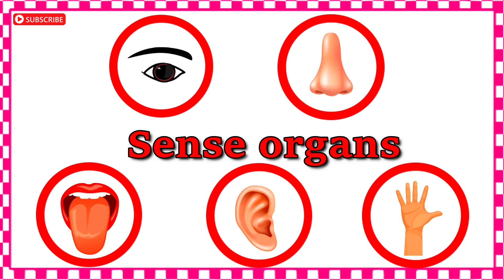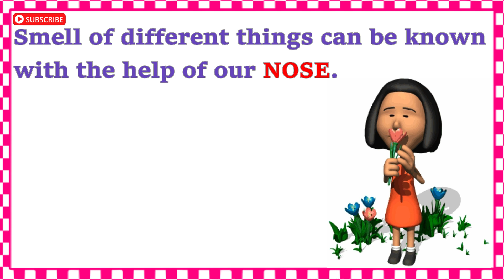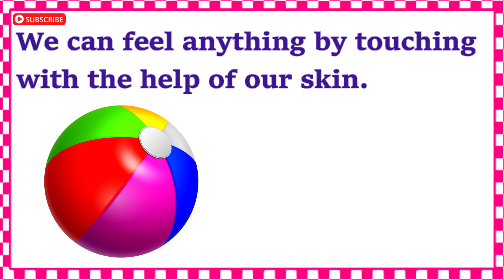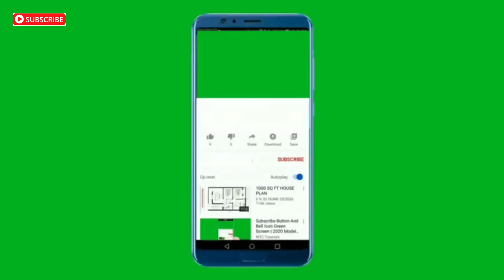Sense organs | five senses | Sense organs name | Sense organs functions | 5 senses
Sense organs | five senses | Our senses | Sense organs name | Sense organs for kids | 5 senses
Sense organs | sense organs for kids | our senses | Body parts| sense organs functions | five senses

The sense organs are the body organs by which humans are able to see, smell, hear, taste, and touch or feel. The five sense organs are the eyes (for seeing), nose (for smelling), ears (for hearing), tongue (for tasting), and skin (for touching or feeling).
Senses are important because they allow us to perceive the world in which we live.
Our five senses are our sense of sight (also known as vision), smell (olfaction), hearing (audition), taste (gustation), and touch (stomata sensation).
A sense is our ability to detect stimuli which are then interpreted and responded to accordingly.
Humans are not the only creatures with sensory capacity – animals have senses too.
The degrees of sensory capability vary among species. Some animals have a weaker sense of smell than others. Some have a sharper sense of sight, etc.
Sensory organs are organs of the body that access those sensory capabilities and help us become conscious and respond to our surroundings.
There are two types of receptors depending on the sensory organ: general receptors and special receptors.
General receptors are present in the skin and muscles.
Special receptors are in the form of photoreceptors (in the eyes), chemoreceptors (in the mouth and nose), and mechanoreceptors (in the ears).